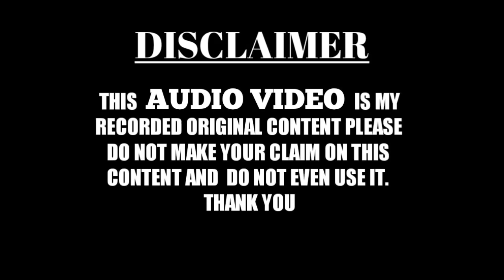Jalaluddin Ashrafi Nepal। इतनी कम उम्र में बड़ी शोहरत। Gam Se Chhutkare Ko। At -Janakpur Nepal Jalsa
TF MARHABA NETWORK WhatsApp group for join👇👇
Like my page on Facebook 👇
Allah hafiz